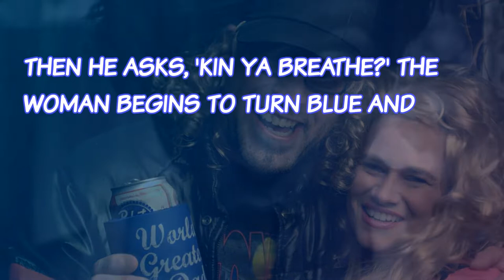Dirty Jokes: Two Hillbillies Walk Into A Restaurant | Adult Jokes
Two hillbillies walk into a restaurant. While having a bite to eat, they talk about their moonshine operation.
Suddenly, a woman at a nearby table, who is eating a sandwich, begins to cough. After a minute or so, it becomes apparent that she is in real distress.
One of the hillbillies looks at her and says, 'Kin ya swallar?' The woman shakes her head no.
Then he asks, 'Kin ya breathe?' The woman begins to turn blue and shakes her head no.
The hillbilly walks over to the woman, lifts up her dress, yanks down her drawers and quickly gives her right butt cheek a lick with his tongue.
The woman is so shocked that she has a violent spasm and the obstruction flies out of her mouth. As she begins to breathe again, the Hillbilly walks slowly back to his table...

If you liked this joke, you'll love our other hilarious dirty blonde jokes:

If you know a dirty joke, please make sure to share it with us, below in the comment section!

😎 for more jokes 😍

dirty jokes,
humor,
comedy,
dad jokes,
blonde jokes,
blond jokes,
sexy jokes,
daily Jokes,
jokes,
funny stories,
lol,
corny jokes,
best jokes,
make me laugh,
funniest,
bar jokes,
marriage jokes,
english jokes